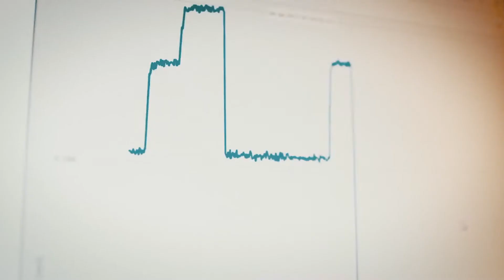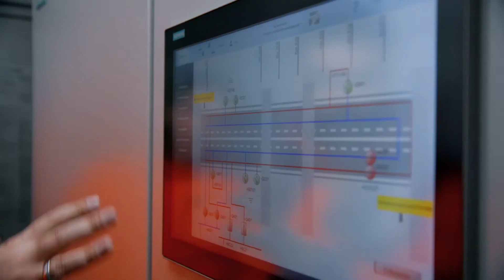Siemens Digital Logistics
We are the experts for digital logistics. As part of Digital Industries Software (DISW) we have our finger on the pulse of the industry we serve and deliver the software and consulting solutions you need to master your logistics: the data that empowers sound decision-making plus industry-proven software tools that let you plan, control, and secure your supply chain.

Whether the solution is big or small—an entire system or individual modules: You benefit from a scalable portfolio tailored to the needs of you and your customers. Take advantage of the technological edge that your business gains by working with a global player like Siemens.